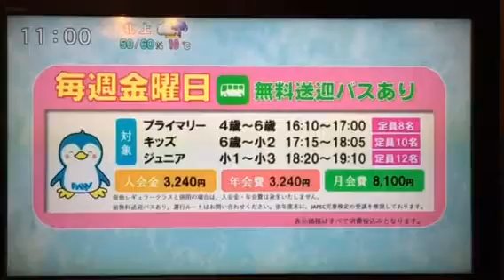PAW TV commercial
PE class by English Campus